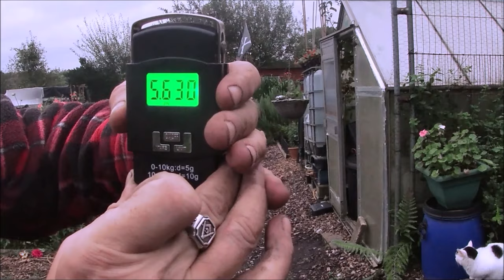Time To Lift The Last Of The Sweet Corn And Get The Winter Onions Started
In this episode I'm going to be lifting the rest of the Golden Fleece Sweet corn from the back of the allotment and preparing the beds for the winter onion's, This year i have 4 different Onion variety's and they will be going into the beds in this episode.